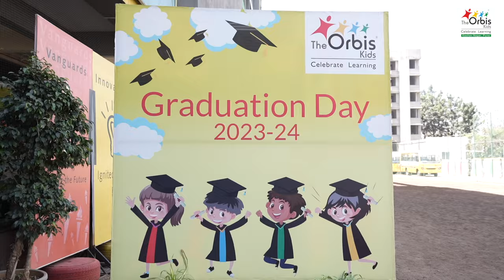GRADUATION DAY 2023-24 | THE ORBIS SCHOOL | KESHAVNAGAR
Experience the joy and celebration of Graduation Day 2023-24 at The Orbis School, Keshavnagar! Watch as our talented students embark on a new journey, filled with promise and potential. Join us in commemorating their achievements and wishing them success in their future endeavors.